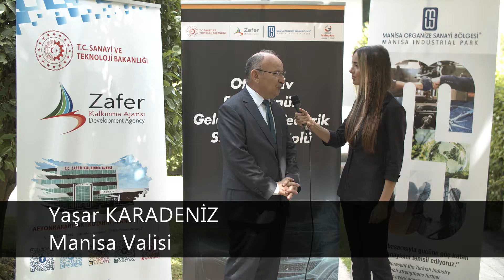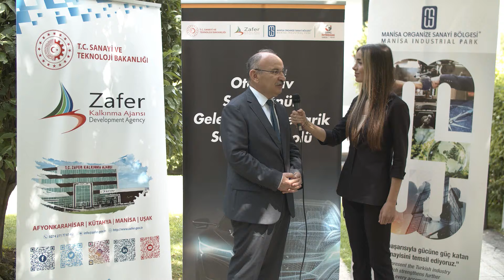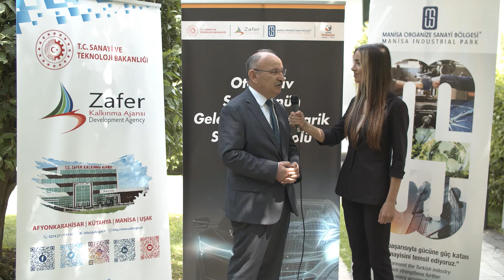Yaşar Karadeniz/Otomotiv Sektörünün Geleceğinde Tedarik Sanayinin Rolü Etkinliği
Manisa'da düzenlenen "Otomotiv Sektörünün Geleceğinde Tedarik Sanayinin Rolü Etkinliği"nde Manisa Valisi Yaşar Karadeniz'in röportajı...